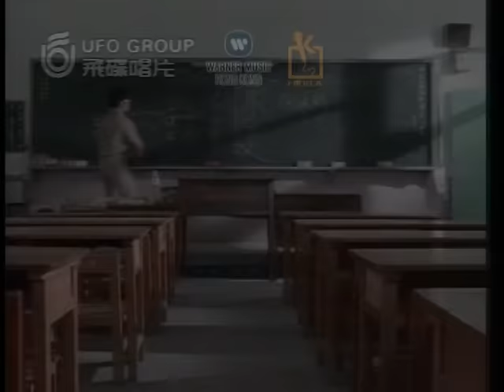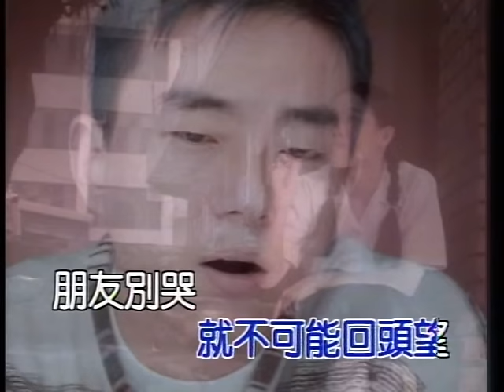呂方 Lui Fong -《朋友別哭》Official MV (國)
作詞：陳樂融
作曲：莫凡

有沒有一扇窗能讓你不絕望
看一看花花世界原來像夢一場
有人哭有人笑有人輸有人老
到結局還不是一樣
有沒有一種愛能讓你不受傷
這些年堆積多少對你的知心話
什麼酒醒不了什麼痛忘不掉
向前走就不可能回頭望

朋友別哭我依然是你心靈的歸宿
朋友別哭要相信自己的路
紅塵中有太多茫然痴心的追逐
你的苦我也有感觸

朋友別哭我一直在你心靈最深處
朋友別哭我陪你就不孤獨
人海中難得有幾個真正的朋友
這份情請你不要不在乎